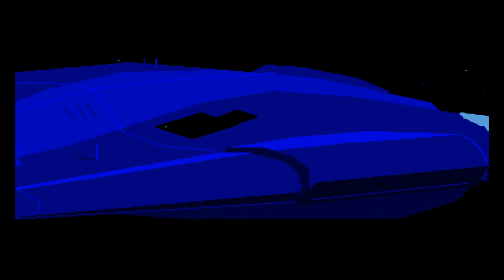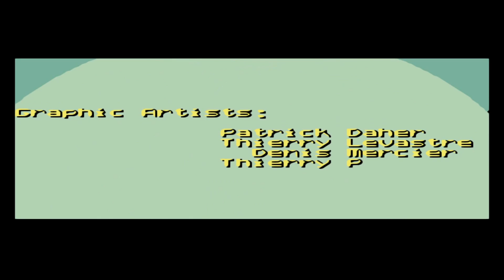Flashback The Quest for Identity "Final" Part 11 - The CO-OPerators